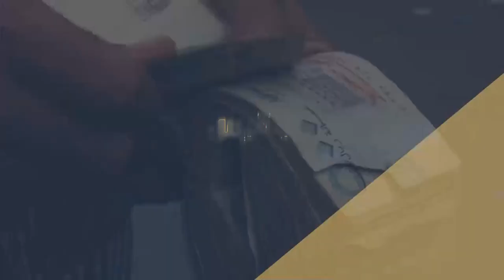الأمم المتحدة: ثمانية ملايين يمني فقدوا مصادر عيشهم و 22 مليون بحاجة للمساعدة | تقرير:محمد اللطيفي